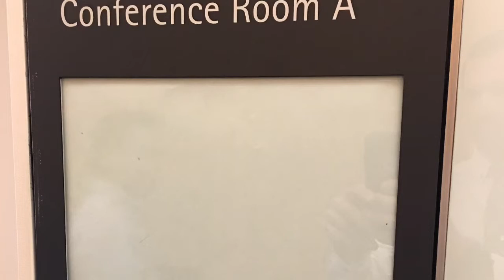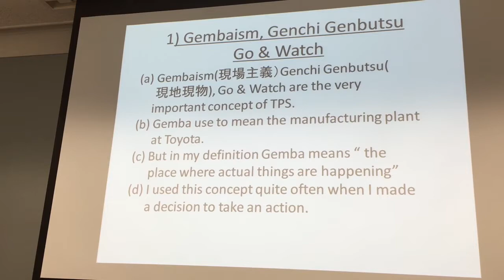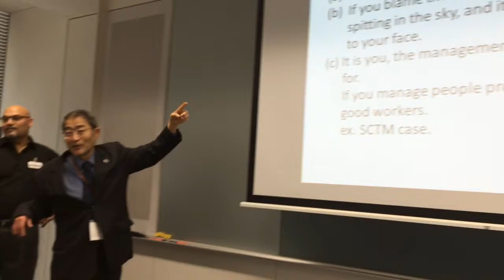Japan study mission 2016 - Day 1